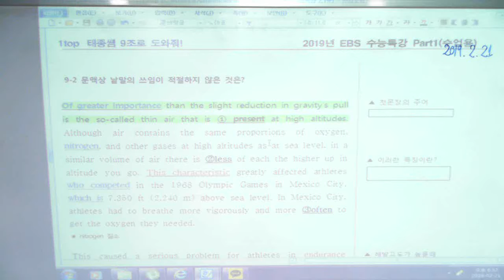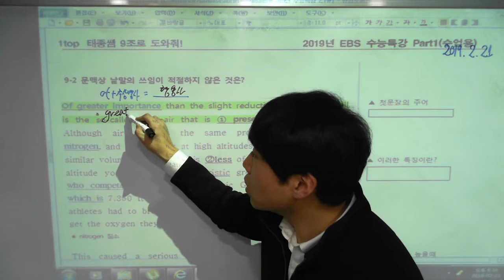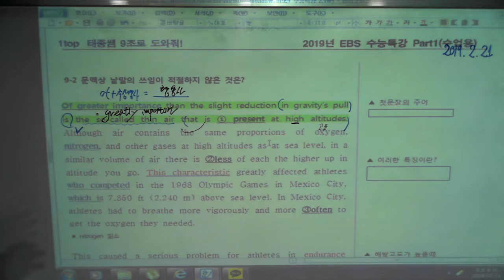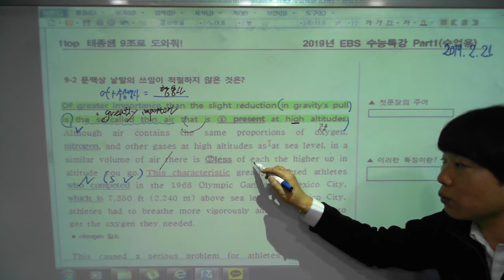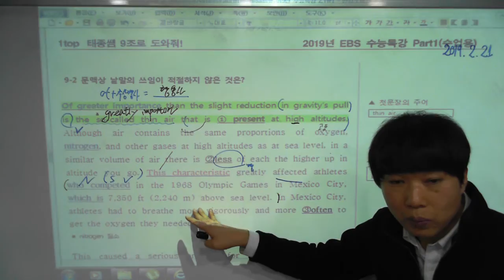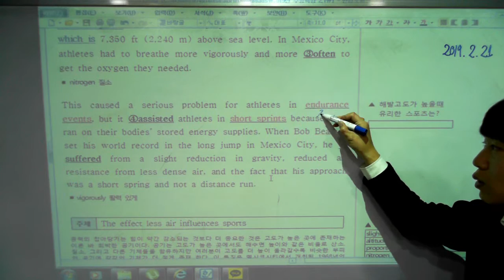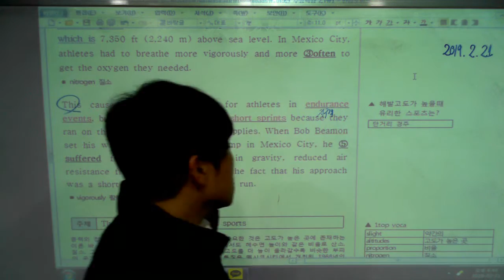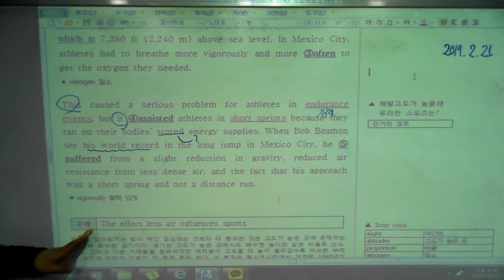2019년 수능특강 9강 2번